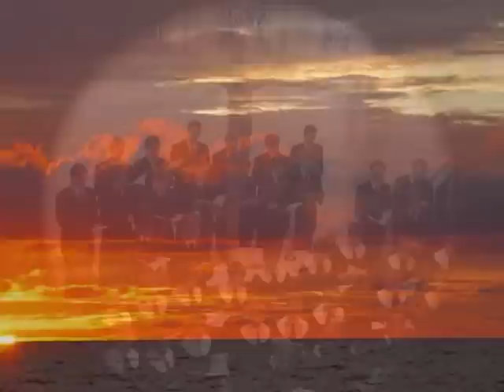Stuttgarter Hymnus-Chorknaben - Der Tag bricht an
The foundation of the Stuttgarter Hymnus Boys' Choir in 1900 is based on an initiative of the swabian entrepreneur Paul von Lechler. Examples where the Thomaner Choir of Leipzig and the Cross Choir of Dresden. After the re-foundation in 1946 the Hymnus Boys' Choir soon reached an artistic level under the leadership of professor Gerhard Wilhelm, who was the choirmaster until 1987, that was recognized far beyond the country borders. Under Eckhard Weyand and since 1992 under Hanns-Friedrich Kunz the choir was on succesful concert tours in Germany and other european countries. Nevertheless churches and concert halls in Baden-Wuerttemberg are the centre of their public appearances. The Hymnus Boys' Choir from Stuttgart has a broad repertory of spiritual vocal music. Parallel to the concerts the musical-liturgical arrangments ofmasses has a special meaning for them. The ca. 170 boys and 30 young men rehearse in Stuttgart on the Birkenwaldstrasse, because the Hymnus Choir has no boarding school. The singers live with their parents and go to school in their hometown.

The boys start to learn easily reading notes and dealing with musical basics at an age of seven or eight years. Gradually the boys are introduced to the literatur of the concert choir. Skilled voice artists support the singers in single education lessons.

1- 'Mit meinem Gott geh ich zur Ruh'
2- 'Nun danket alle Gott'
3- 'Der Tag bricht an'